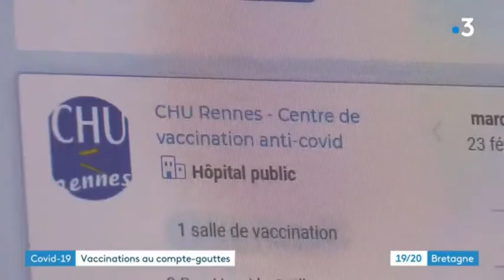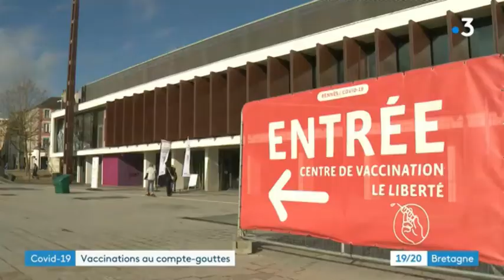Vaccination Bretagne FR3